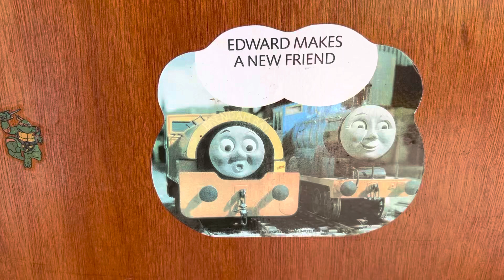My new Studio!!!!!